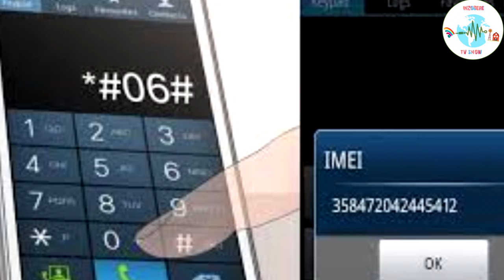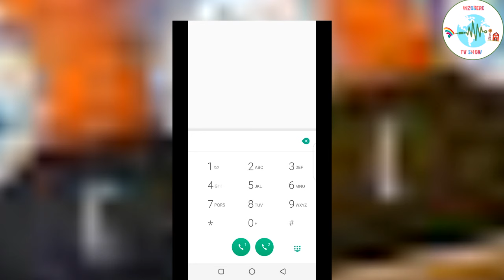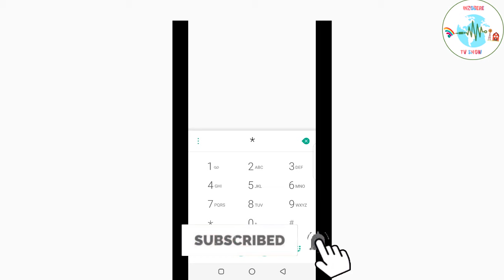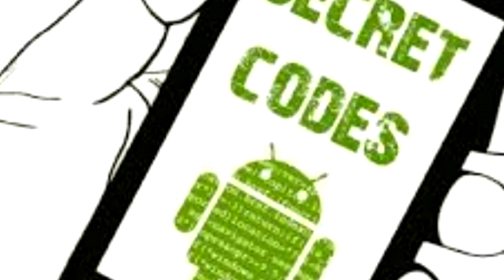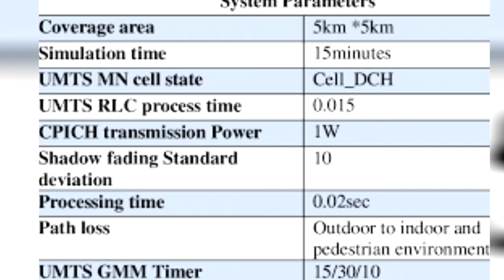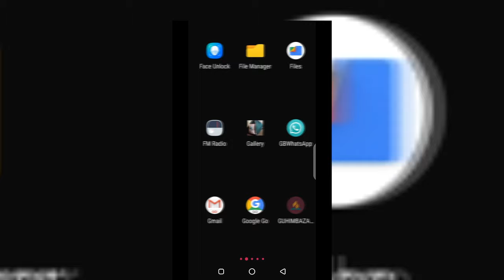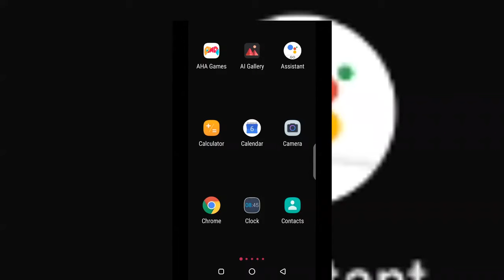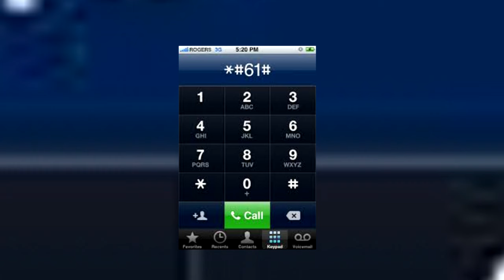Izi nizo code 22 zingira kamaro ukwiye kumeya kuri phone yawe(menya gukoresha phone neza )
menya code 22 zagufasha gukoresha telephone yawe neza
ukanayirindira umutekano wayo, waruziko wamenya abakumviriza ukoresheje phone yawe?
waruziko wakongera ingufu za wifi uri gukoresha ?
sobanukirwa code wakoresha mugihe  utari kumvikana n'umuntu neza

izindi video twakoze kuri telephone

waduha igitekerezo cyangwa ukaduhamagara kuri nimero ya whastapp